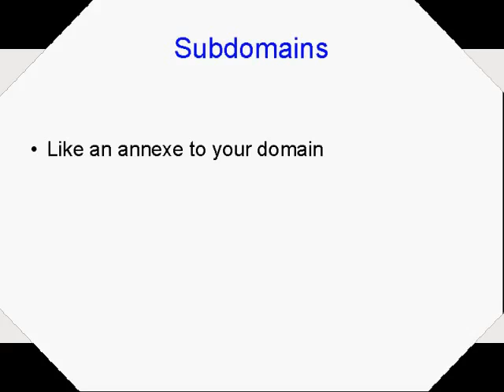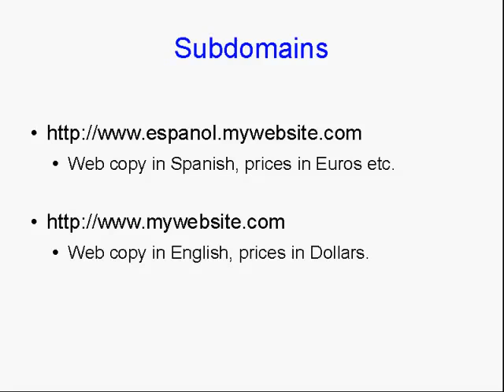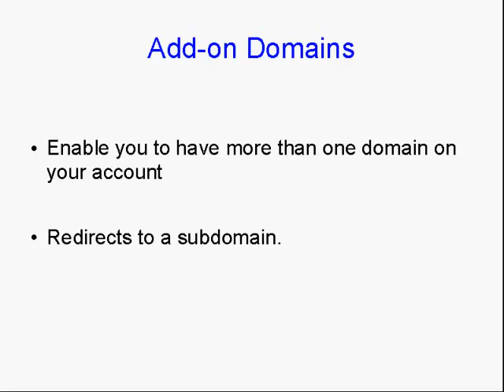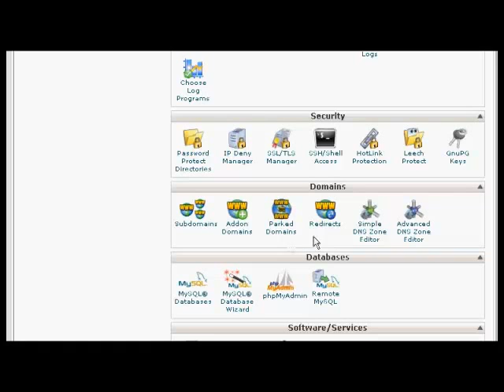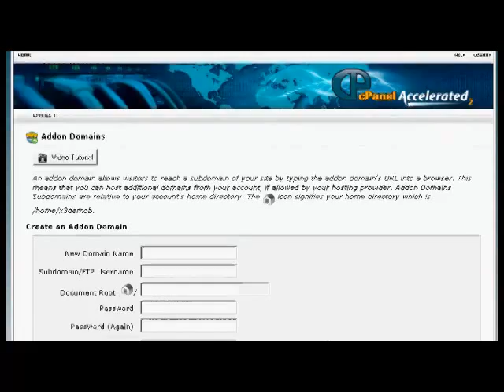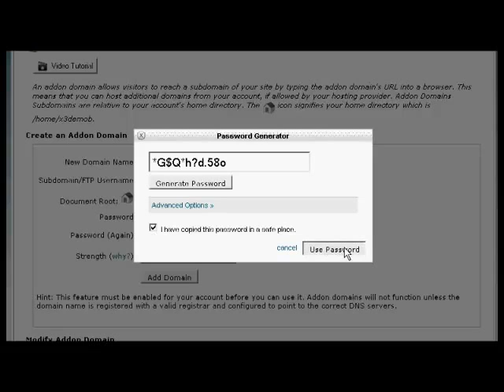Learn - How you add a sub domain or add-on domains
Need to add a domain to your cPanel and don't know how?
Watch this tutorial to learn exactly how you should do it.